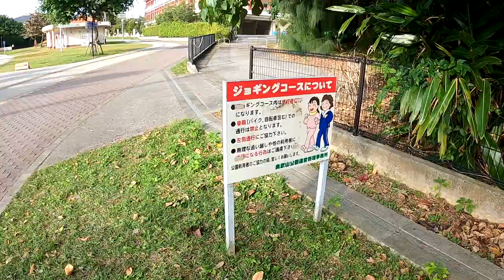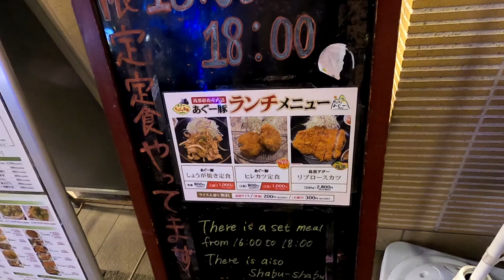那覇市旭橋駅近くを散策～沖縄県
那覇市旭橋駅近くの「那覇東急REIホテル」へチェックインの後、ホテル周辺を軽くジョギング。走るのに良さげな公園が近くにあった。24時間営業で有名な食堂三笠近くの天妃そばで久しぶりのソーキそば。柔らかなソーキと出汁のきいたスープが美味しい。ホテルへ戻る途中、オリオンドラフトを飲み、南国沖縄の初日が終了。